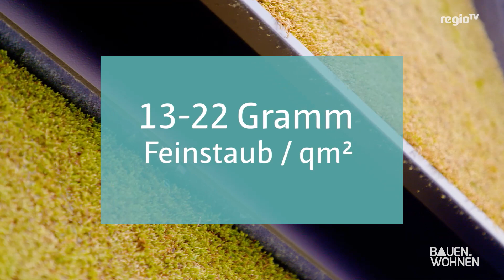Living Wall: Moosfassade für reine Luft I BAUEN & WOHNEN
Stadt, Straßen, Autos und schlechte Luft – Grünflächen werden rar in unseren Städten. Dabei ist saubere Luft ein entscheidender Faktor, um Städte lebenswerter zu machen. Deshalb sind sogenannte Living walls im Trend. Doch diese Systeme benötigen Platz für das nachempfundene technische Ökosystem dahinter. Wir haben eine Moosfassade gefunden, die nicht nur schick aussieht, sondern platzsparend in die Fassade integriert wurde und zudem die Luft reinigt!
Eine Moosfassade ist mit ihrer einzigartigen grünen Oberfläche, eine innovative und umweltfreundliche Methode, einen Neubau zu verschönern. Das System lässt sich aber auch nachträglich an einen Altbau montieren.
Anstatt herkömmliche Pflanzen oder Ranken zu verwenden, die dem Putz schaden könnten, werden spezielle Moosarten ausgewählt, die sich optimal an die vertikale Umgebung anpassen können. Hier wurden vier verschiedene Arten kombiniert: Graues Zackenmützenmoos, Zypressenschlafmoos, Wacholder-Widertonmoos  und Purpurrotes Hornzahnmoos. Diese Moosarten bilden keine Wurzeln um zu überleben und können direkt auf vertikale Oberflächen aufgebracht werden. Der natürliche, organische Look, schafft eine einzigartige visuelle Wirkung und bereichert das Stadtbild. Ein weiterer Vorteil ist, dass die kleingliedrigen Pflänzchen Schadstoffe aus der Luft filtern und CO2 zu absorbieren.  Durch die Installation von Moosfassaden können Gebäude dazu beitragen, die Luftqualität in ihrer Umgebung zu verbessern und zur Reduzierung des städtischen Wärmeinseleffekts beitragen. Aktuell fallen in Deutschland pro Jahr etwa 2-14 Gramm Feinstaub pro Quadratmeter an. Feuchte Moose binden aber 13-22 Gramm Feinstaub – sie sind also geniale Luftfilter. Darüber hinaus kann Moos auch als Schallschutz dienen und zur Minderung von Lärm beitragen. Architekt Walter Lernert vom Baubüro Bruhn sagt aus der Erfahrung der Entwicklung: „Im Vergleich zu traditionellen Grünflächen an Gebäuden erfordern Moosfassaden nur wenig Wartung. So sind Moosfassaden eine tolle Ergänzung für nachhaltige Architektur.“ Das Baubüro Bruhn  hat seinen Prototyp mit einem erfahrenen Systemhersteller für Fassadenbegrünung (Vertiko) umgesetzt und viele technische Besonderheiten  wie eine Bewässerungsanlage oder eine LED Beleuchtung durch Solarstrom integriert.

Bildquelle Thumbnail: Baubüro Bruhn, BAUEN & WOHNEN